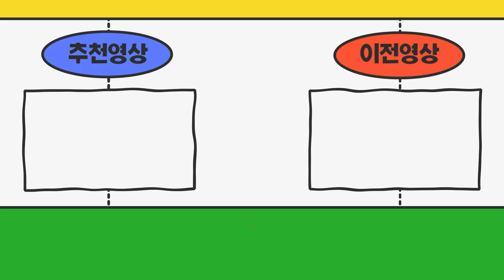경기도수원시 현재1톤냉탑기사로 운송업하고 있어요 차량이랑 넘버구매상담요청드려요